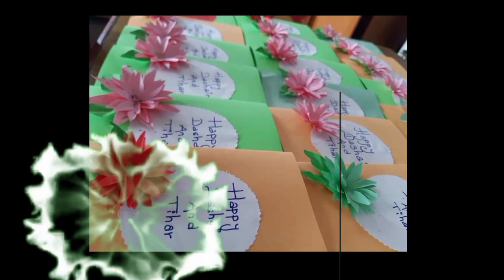My paper flowers collection |origami paper flowers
Hi guys,
All the flowers are very easy and simple to make. These flowers are for wall decoration,greeting cards decoration, bottle decoration, etc.

*How to make paper rose/Origami paper flowers